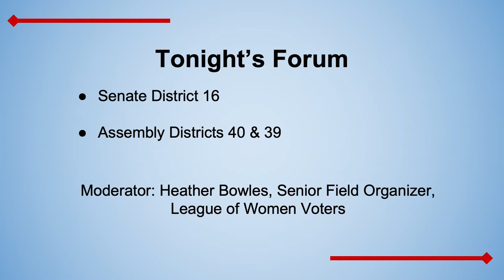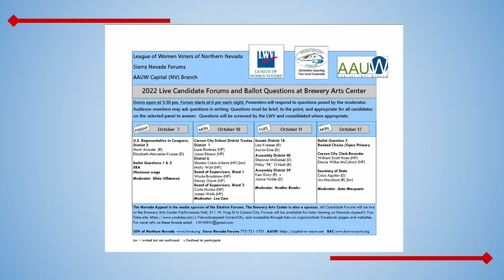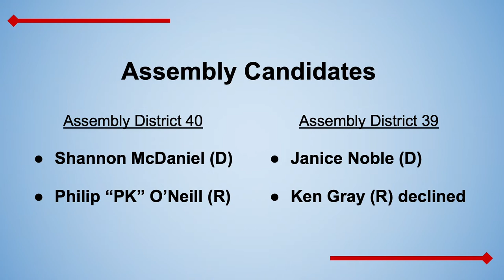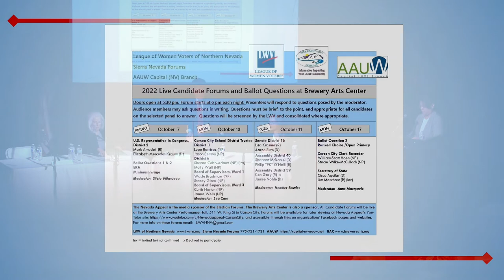2022 Election Forums: Nevada State Senate District 16, Nevada State Assembly District 39 and 40.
League of Women Voters of Northern Nevada, Sierra Nevada Forums and AAUW Capital (NV) Branch presented a candidate forum on Tuesday, Oct. 11 at the Brewery Arts Center in Carson City.
Candidates for Nevada State Senate District 16: Lisa Krasner and Aaron Sims
Candidates for Nevada State Assembly District 40: Shannon McDaniel and Philip "P.K." O'Neill.
Candidates for Nevada State Assembly District 39: Janice Noble and Ken Gray, who declined the invitation.
Moderator: Heather Bowles